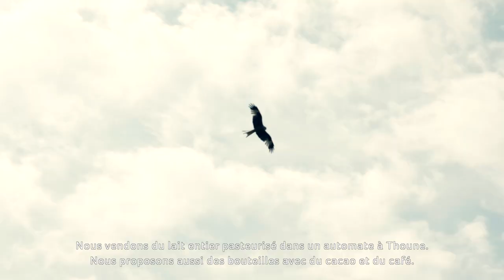Portrait de la famille Peter de Steffisburg | De la ferme | Swissmilk (2019)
Les producteurs de lait Evelyne et Hansruedi Peter de Steffisburg vous font découvrir leur quotidien à la ferme Schlafhus et leurs 25 vaches Swiss Fleckvieh. Leur "Steffisburger Milch" est pasteurisé à la ferme et vendu notamment à l'automate à lait près du magasin Landi de Steffisburg.

Trouvez les magasins à la ferme les plus proches de chez vous grâce à notre carte interactive